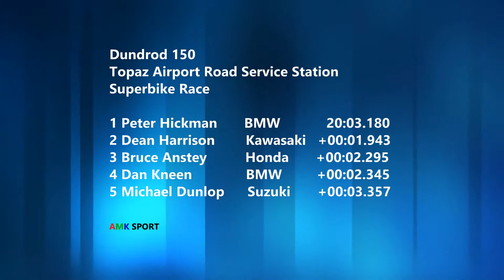Dundrod 150 2017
Coverage of the Superbike Race at the Dundrod 150 2017